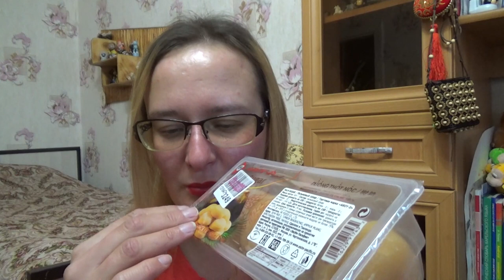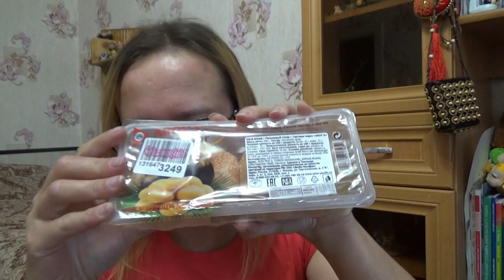заказ с wildberries: пальмовый сахар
Если хотите мне что-то прислать или написать письмо::
152616, Ярославская обл, г. Углич,  Косырева Ольга Игоревна, до востребования ;-)